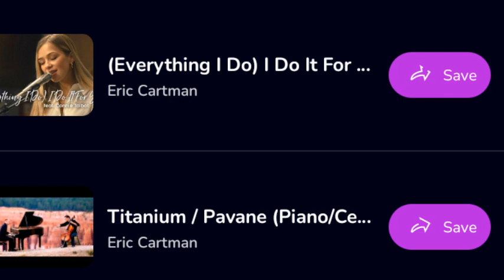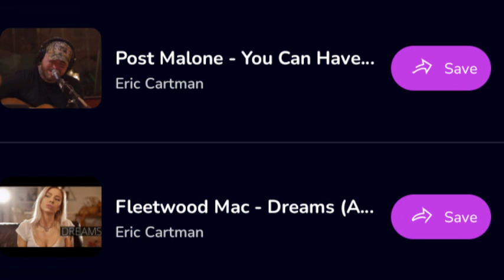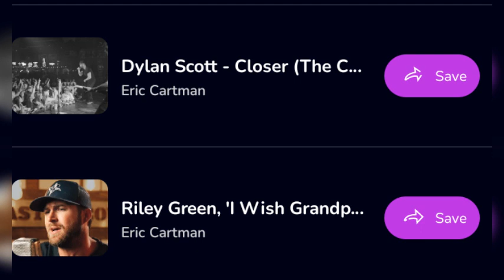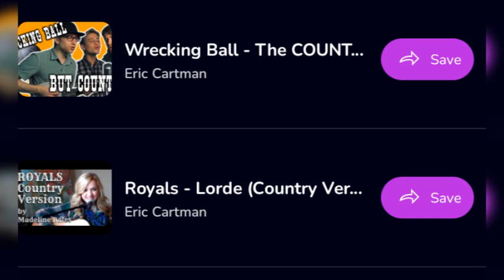Cartman sings (ai covers)